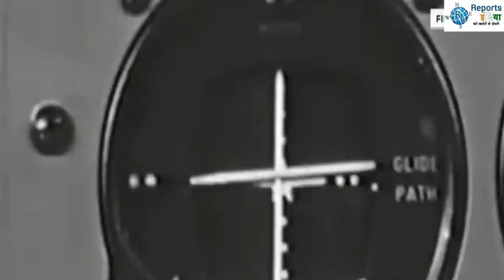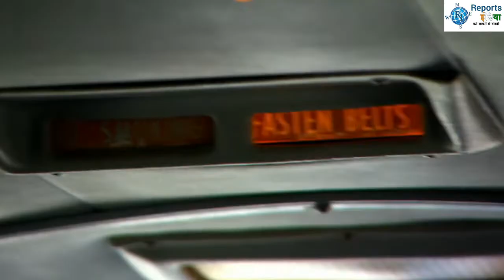70 सालों मे 100 हवाई जहाज निगल चुका है बरमूडा ट्रायंगल, जाने क्या है इसका राज?